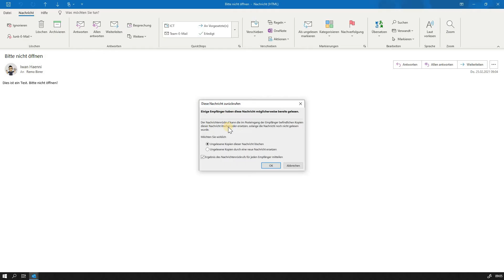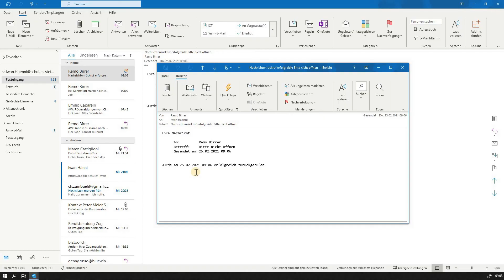Outlook E Mail zurück fordern - Nachrichtenrückruf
Hier zeige ich dir, wie du in Outlook E-Mails zurück fordern kannst.  Immer vorausgesetzt, dass der  Empfänger diese noch nicht geöffnet hat.